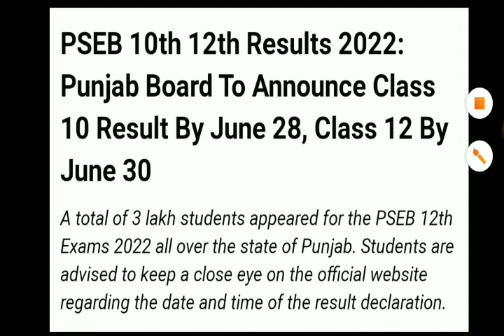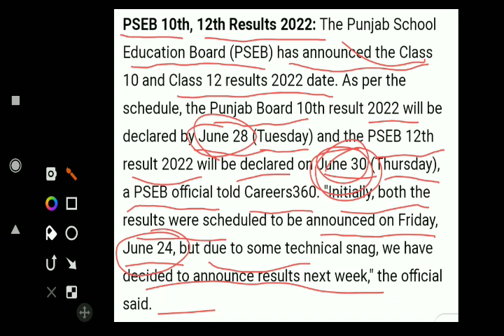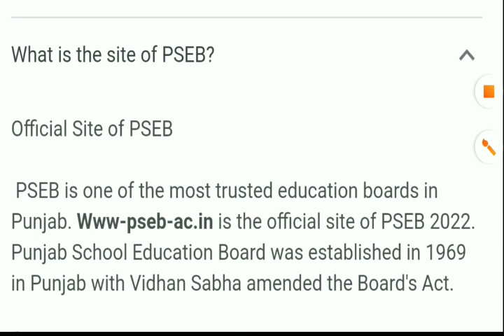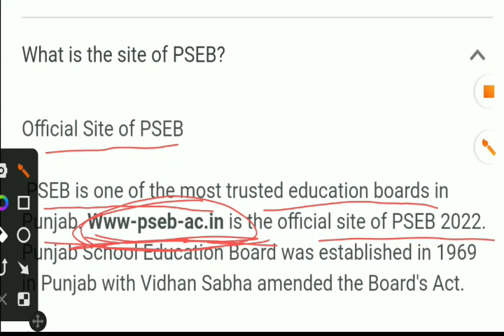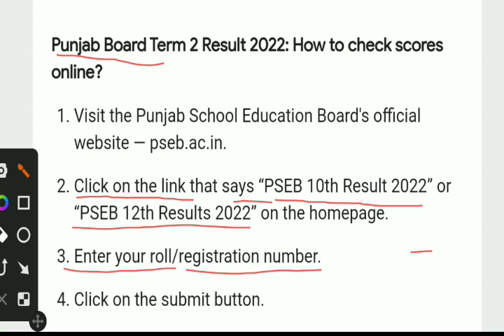PSEB TERM 2 RESULT 2022 | PSEB BOARD RESULT 2022 | PSEB NEWS TODAY | CLASS 10 AND CLASS 12 RESULT